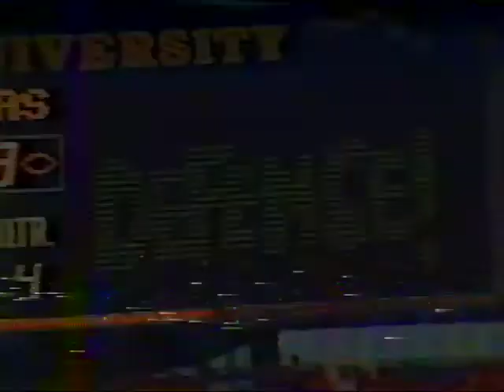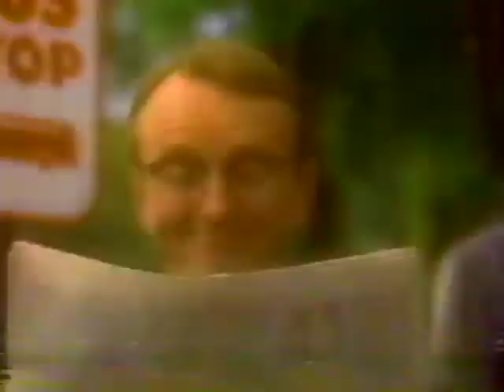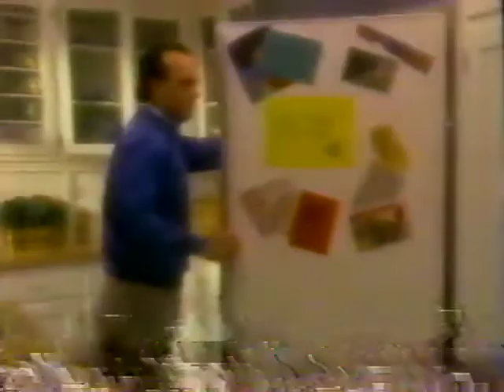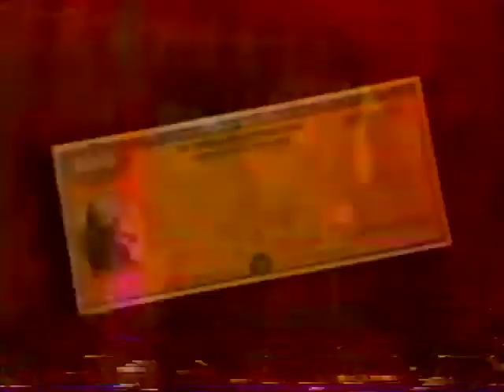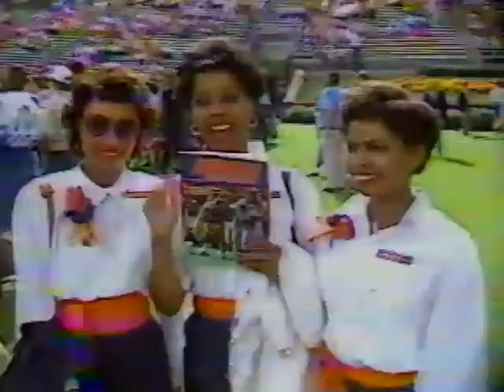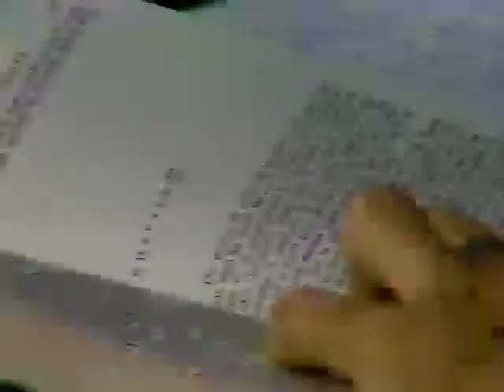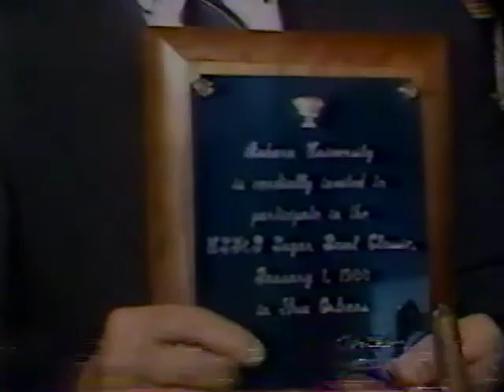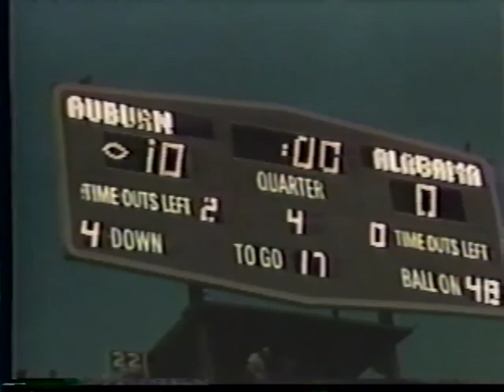1987 Auburn Football Reviews